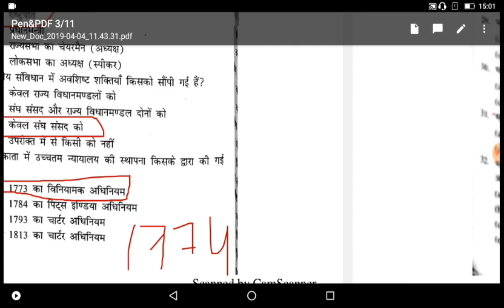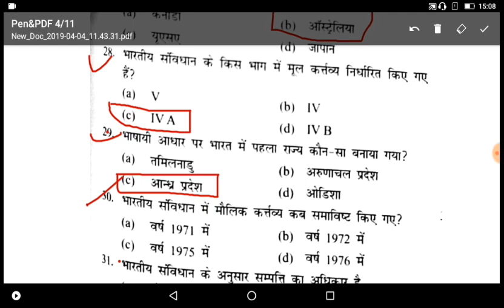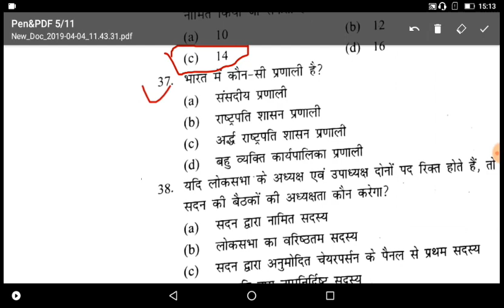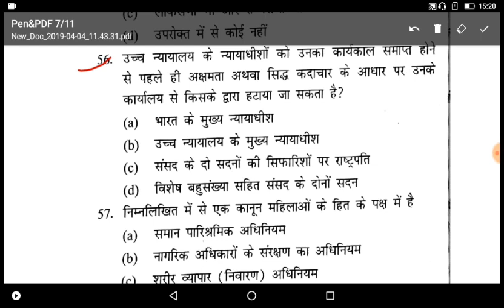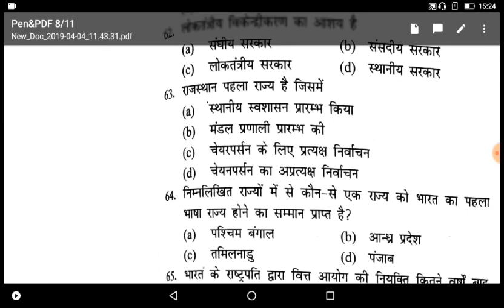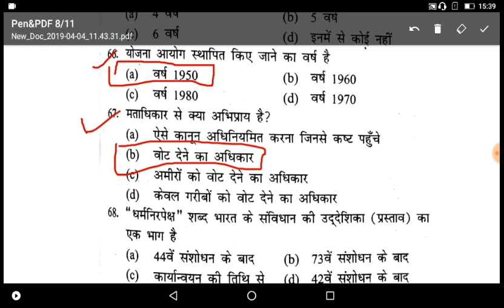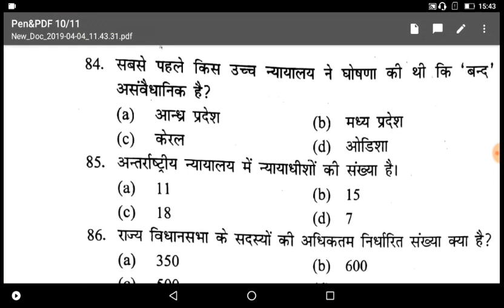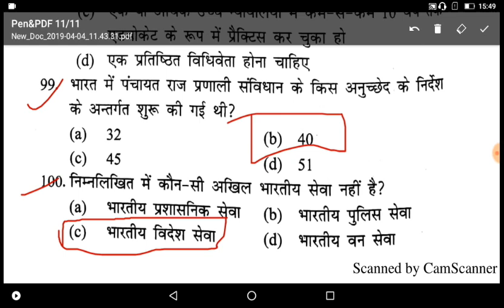RRB NTPC Polity Questions In Hindi / RRB NTPC Previous Year Gk Question Paper [p-6]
Rrb ntpc Polity question in hindi,edustudy hub,edustudy,rrb ntpc gk questions,

part-8

part-9

part-10
Railway GS questions,
 Rrb ntpc previous Polity questions,
Rrb ntpc previous year Polity question paper and solution in hindi,

Ntpc previous year cut off zonewise,
Rrb ntpc previous years general knowledge questions ,
  Ntpc previous year  Polity question paper for ntpc 2019,